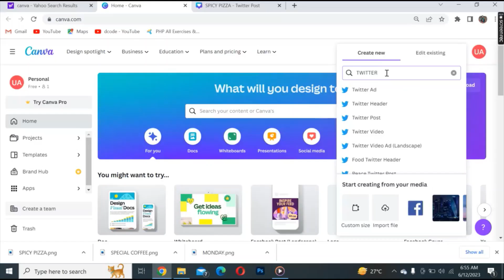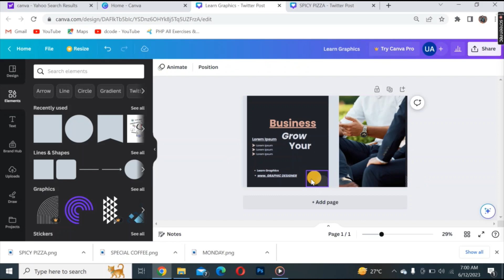Tutorial Hub| Twitter post design on Canva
@Tutorial Hub
/Adobe Illustrator
/Canva
/Photoshop